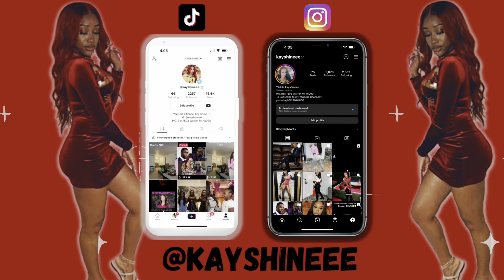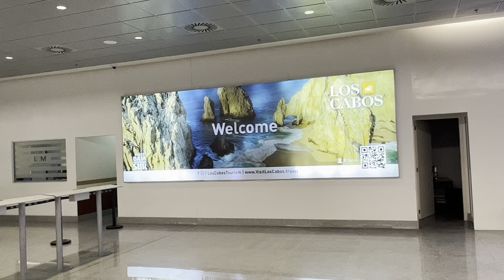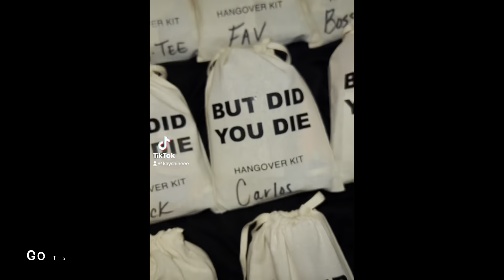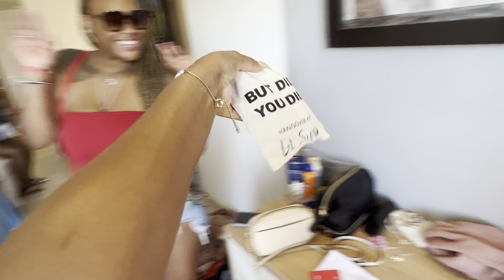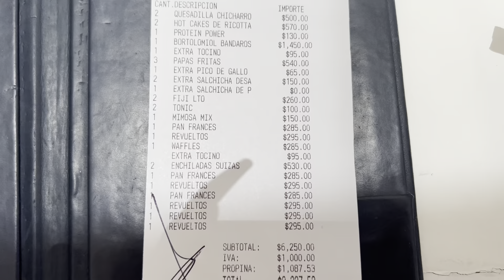VLOG: MY LIT CABO SAN LUCAS BIRTHDAY TRIP! |KAY SHINE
- Hey y’all hey! Make sure you take care of yourself! Love ya!

If You Have Any Storytimes, Need Advice, Or Wanna Know “What Would Kay Do?” submit to:

Kay Shine
1503 Warren Mi, 48090

Stay safe!!!